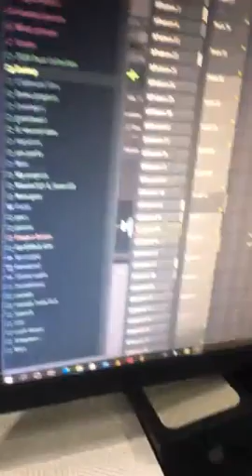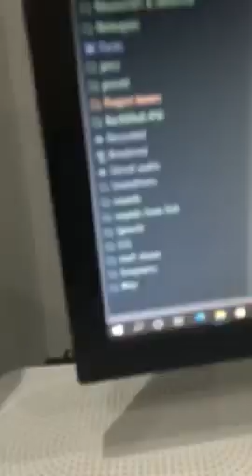Kabza De Small New Upcoming Song | Piano Hub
BOOKINGS:
BOOK Kabza De Small